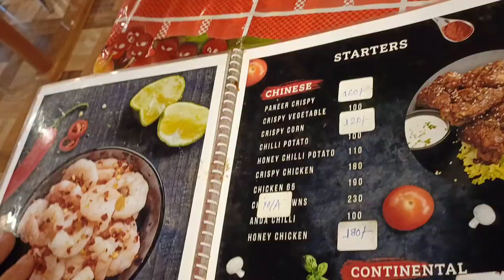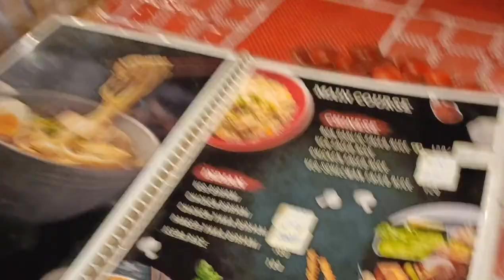After so many days meet with him🥲 || One plus Mobile Laibagi party vlog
manipuri northeast vlog video
meitei vlog couple
meitei manipuri vlog video
daily vlog
eina koiruba eigi hero ga
manipuri new vlog daily upload
latest Manipuri flim 2022 full movie
Manipuri mukbang video
Manipuri flim new
old Manipuri flim full
new vlog manipuri